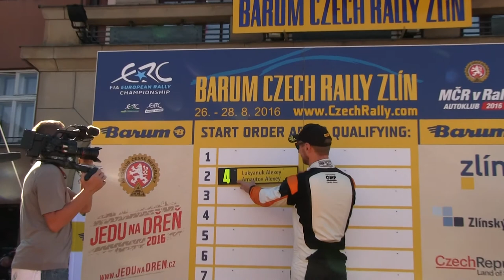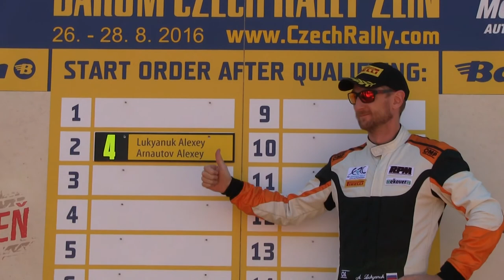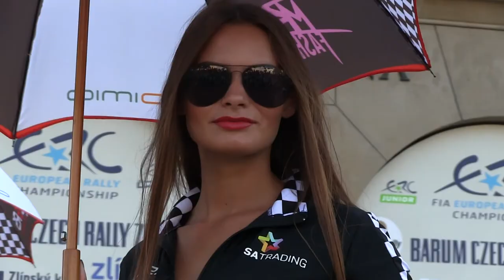Barum Czech Rally Zlín 2016 | 4 | Alexey Lukyanuk - Alexey Arnautov